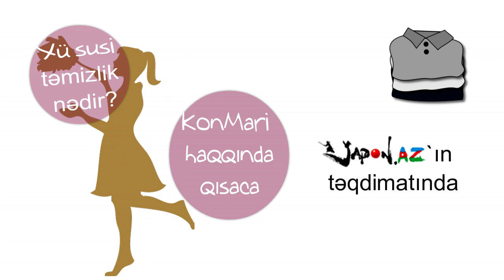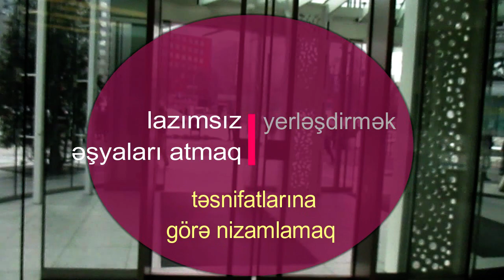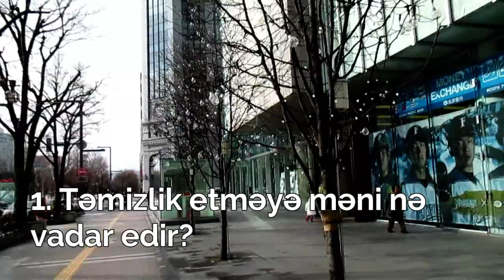KonMari üsulu nədir?! Atmaq istədiklərimizi deyil, saxlamaq istədiklərimizi düşünərək...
KonMari/ Marie Kondo/ Mariya Kondo/ 近藤 麻 理 恵

Atmaq istədiklərimizi deyil, saxlamaq istədiklərimizi düşünərək...
Kondo'nun təşkilatlandırma üsulu KonMari metodu olaraq bilinir. KonMari üsulu əşyaların hamısını kateqoriyalar üzrə, bir kateqoriyadan olan əşyaları bir dəfəyə bir yerə toplamaq və sonra yalnız "xoşbəxtik" (ときめく) gətirənləri saxlamağa əsaslanır.  Yapon dilində bu söz tokimeku kimi ifadə olunur - yəni,  ürəyi döyündürən mənasında işlənir.

Daha ətraflı: yapon.az/2018/01/26/4-bestsellerin-mu%c9%99llifi/

Videoçarx kitab haqqında qısa xülasədir.

Müəllif: Sevinc Nur
Musiqi: Summer smile

2018 24 yanvar